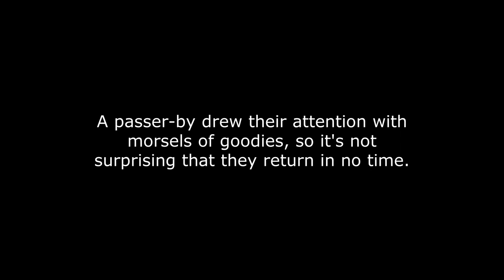A baby is a superstar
Let's see Primrose and Cecilia, who are 2020 babies from the Nullah Troop.